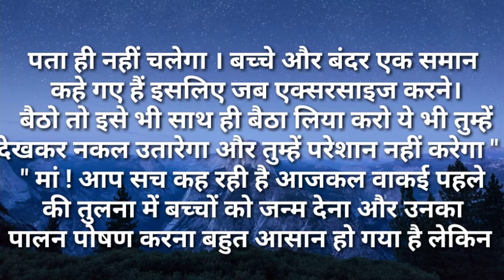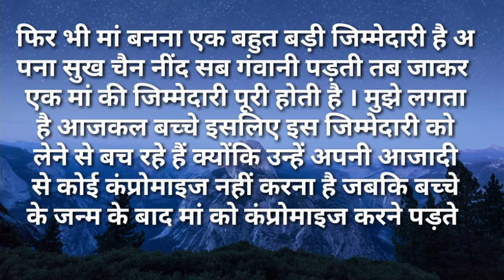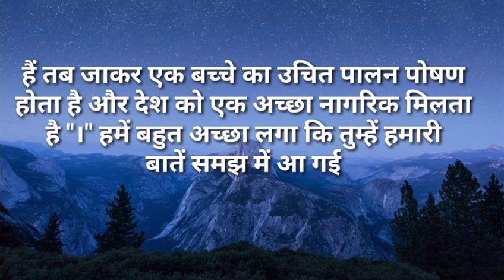suvichar/बहु रानी मा बनना आसान नही बडी जिम्मेदारी है सुविचार Hindi kahaniya Moral Hindi Stories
बहु रानी मा बनना कोई आसान काम नही बडी जिम्मेदारी है